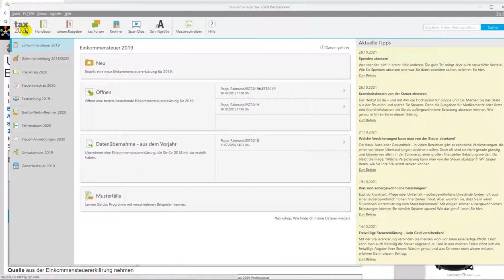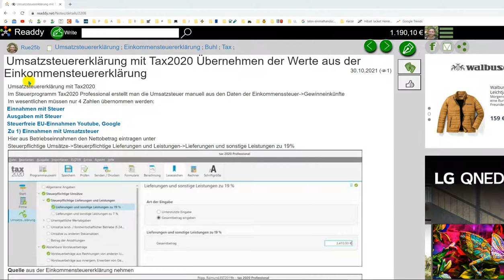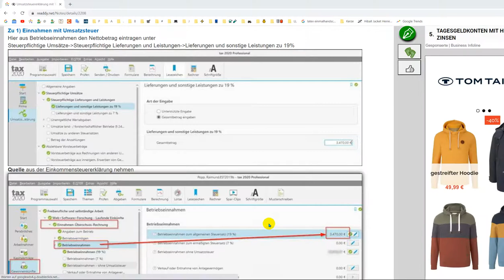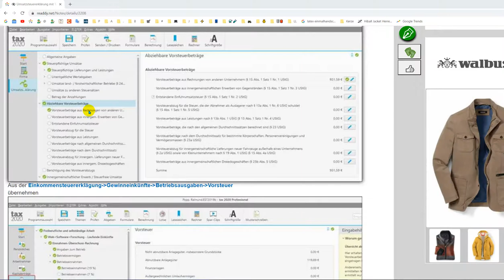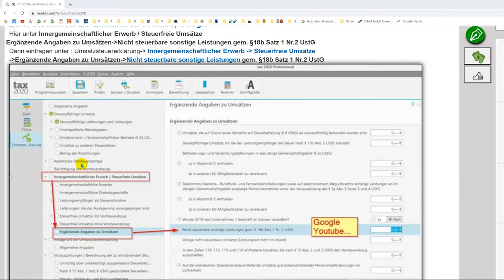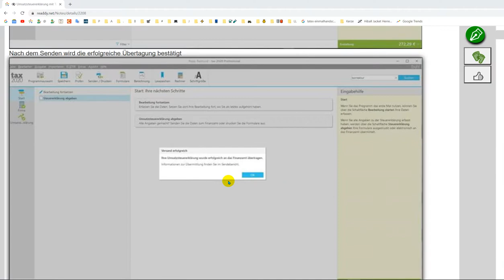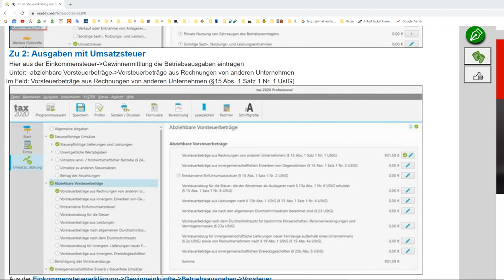Umsatzsteuererklärung mit Tax2022 aus Einkommenssteuer mit Werbe-Einnahmen Youtube Google Buhl Data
erstellen mit
mit Buhl Tax2020 Professional (Tax Standard würde auch reichen)